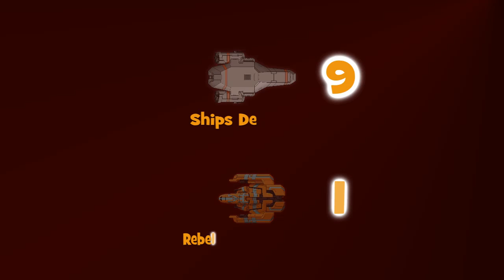Milbourne Plays: FTL Part 1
Milbourne takes to the stars in FTL (Faster Than Light), a game where strategic thinking and quick reactions are key in the fight between the Federation and the Rebels!